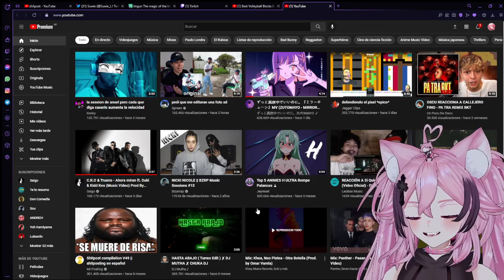TOP 5 H3NTAI